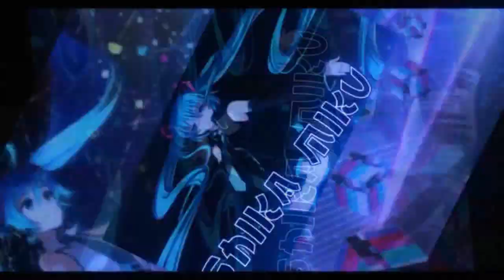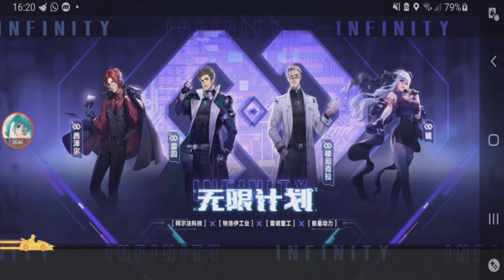The Infinity Project Was Charlie's Idea? QS Munich Story Chapter 4 【QQ Speed Mobile】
the final part of QS Fantasy Speed - Munich's Story.

the unknown threats are about to break down the security door, Munich has to quickly increase his Qspeed sync rate in the virtual space and get all of Charlie's plans fast. And the plans are the Infinity Project Plan?

Songs:
So Lit -
Project - Patrick Patrikios
Prism - Bobby Richards
Electrician - Jeremy Black
全心出發 Whole-Hearted Start - Citrus/Mira (accompaniment ver)